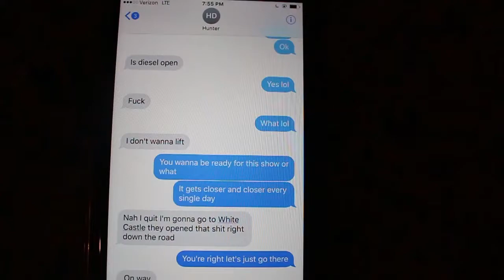Road to Team Universe Episode 1 | We're Back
Welcome to Episode 1 of Road to the Team Universe NPC show. Thank you for the support NLA family..